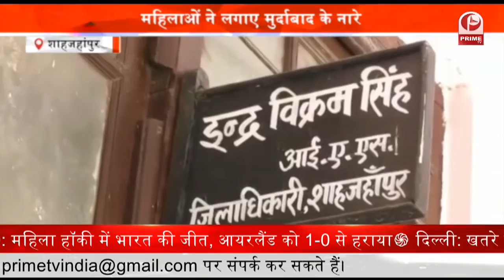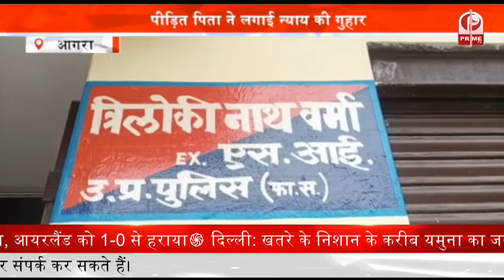Tourist Visa में बड़ा फर्जीवाड़ा || शातिर आरोपी हुए गिरफ्तार || Prime Tv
फतेहपुर के बिंदकी कोतवाली में टूरिस्ट वीजा में फर्जीवाड़ा करने वाले युवक और युवती को पुलिस ने गिरफ्तार कर लिया है. पुलिस ने मामले में खुलासा करते हुए बताया कि युवती से शादी करने के बाद युवक साऊदी भागने की फिराक में था.